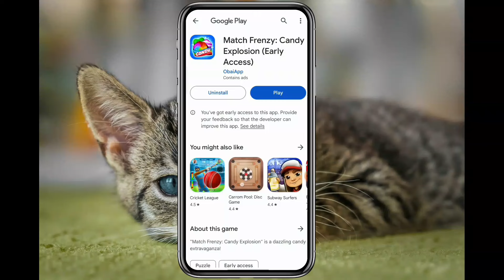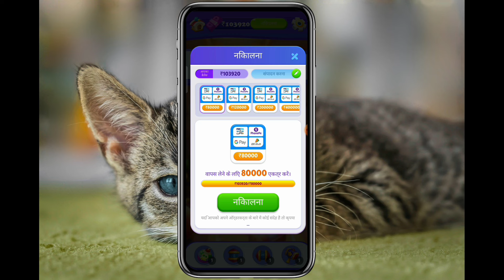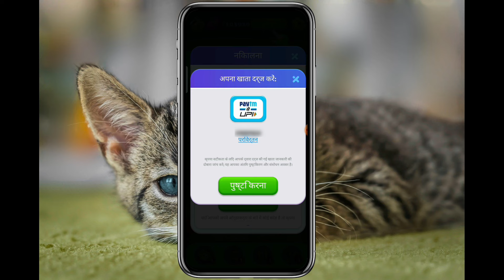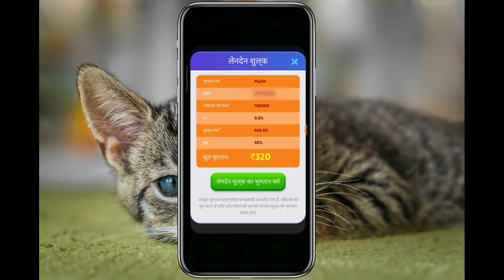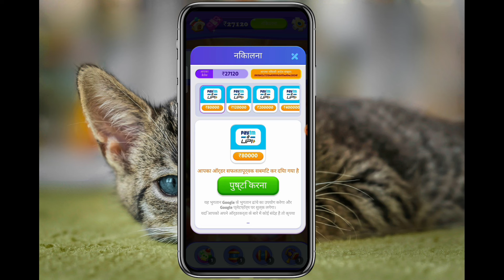Match Frenzy Candy Explosion || Match Frenzy App Real or Fake || Match Frenzy Withdrawal Proof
match frenzy app payment proof
match frenzy app
match frenzy candy explosion se paise kaise nikale
match frenzy app withdrawal
match frenzy candy explosion withdrawal